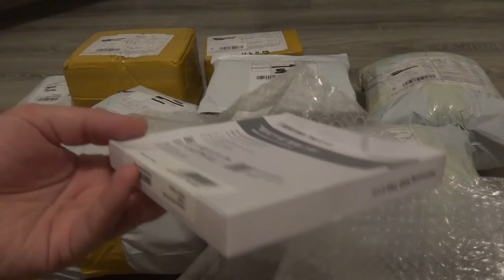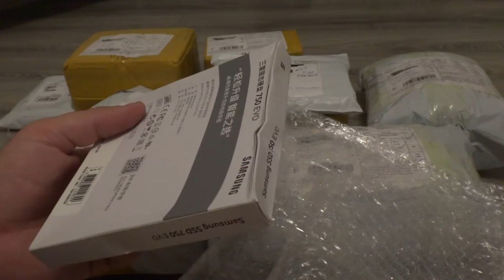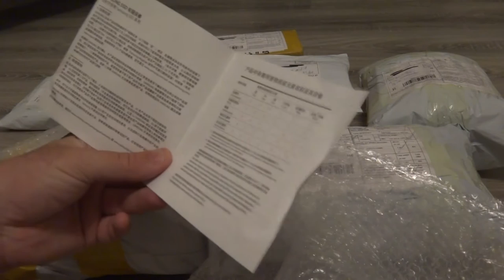Samsung SSD 750 EVO с AliExpress Unboxing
SSD Samsung 750 EVO 120\250GB я брал 120GB. Ноутбук стал летать. Если интересуют показатели, то напишите какой программой проверить диск на характеристики.

мой кешбек с помощью которого возвращаю часть денег со всех покупок на AliExpress